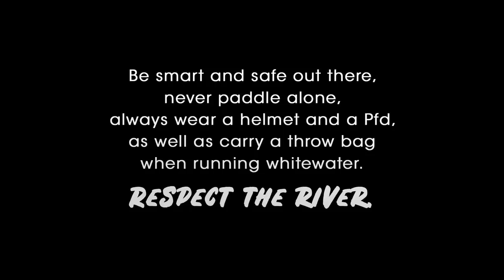2019 Kayak Fails "Best Of" - Carnage for All Video Contest Reel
The annual Kayak Fails "Best Of" from for the 2019 Carnage for All video contest presented by Level Six and  organized by Kayak Session Magazine.
The contest cosists in videos showcasing kayakers, canoeists, rafters getting beat, punished, hammered, ending or not with a swim.
Two categories.
– King of Carnage: Short video featuring one beating only
– Carnage Reel: Longer videos, « reel style » that shows many beatings
Rules: For a film to be accepted no one must have been seriously injured in the footage shown (let’s keep it fun !…).